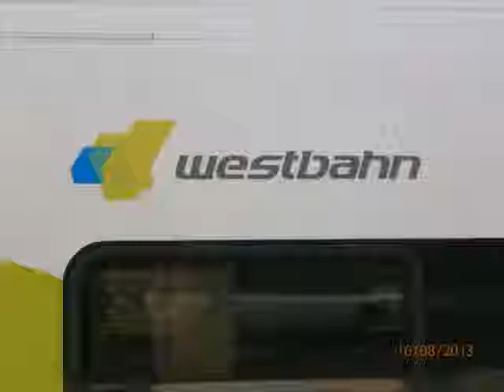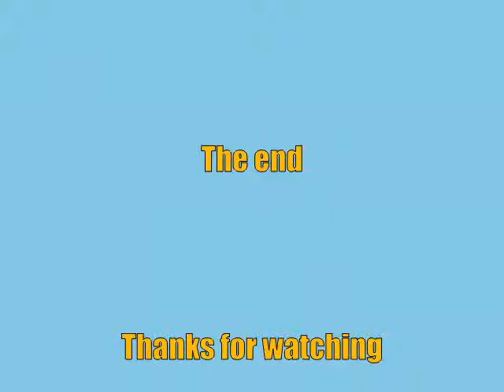Austrian WESTbahn EMU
Photos taken August 2013 at Wien Westbahnhof